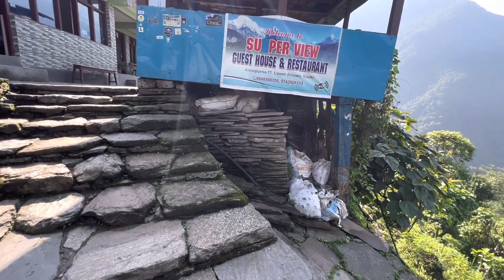Episode 17 | Day 5 | Nepal🇳🇵2023 | ABC | Mt Annapurna Base Camp | Trekking In Nepal